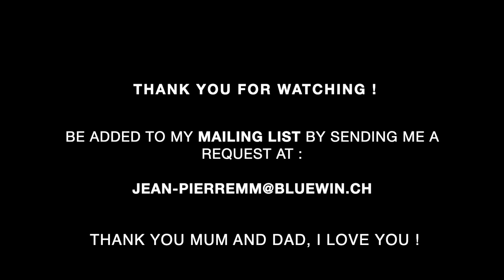How Do I Say Goodbye ? - Jean-Pierre Madge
Dance: How do I say goodbay ?, Counts: 64, One wall, bridge on second wall.
Song. How do I say goodbay by: Dean Lewis